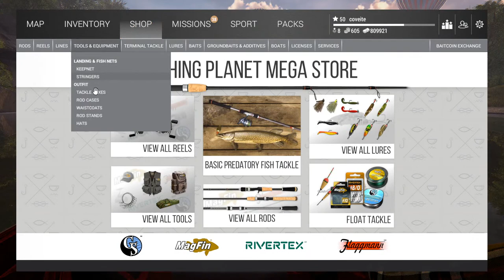The Fisherman - Bass Fishing Neherrin River, Eat your Bread...!